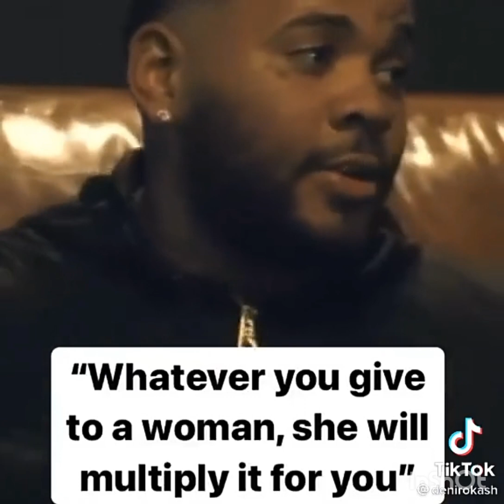Kevin gates Deep quotes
Kevin be throwing this self improving thoughts and quotes